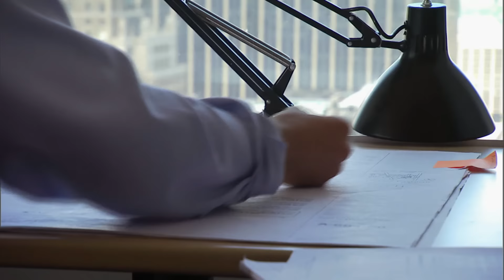L'énergie du future: l'Empire State Building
L'empire State Building est certe une prousse architecturale, mais ce batîment à l'image du gigantisme américain consomme une énergie incroyable qui purrait être économisée.